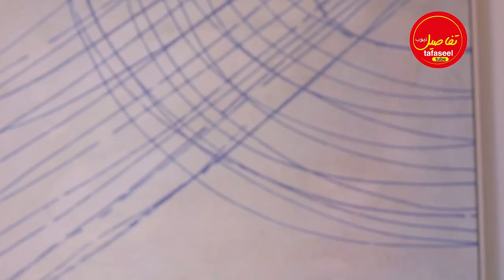غيث مروان يصدم لجنة تحكيم ذا فويس بجمال صوتها # ذا فويس اليوتيوبرز